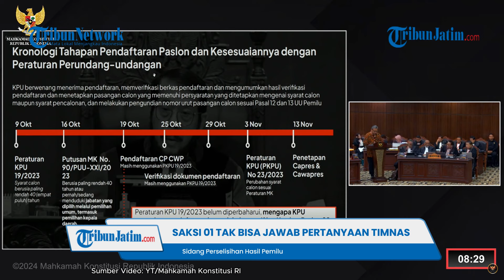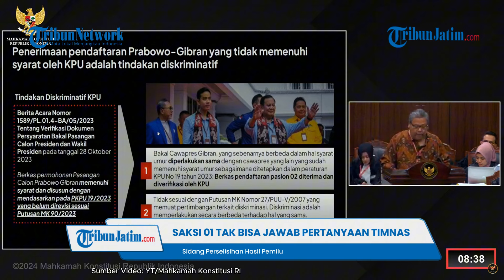KALA SAKSI AHLI ANIES-CAK IMIN TAK BISA JAWAB PERTANYAAN KUBU 01! Minta Tanyakan Langsung ke Bawaslu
VP: Bimayur

TRIBUNJATIM.COM -Sidang lanjutan perkara Perselisihan Hasil Pemilihan Umum (PHPU) Pilpres digelar hari ini pada Senin (1/4/2024).

Saksi ahli kubu Anies Baswedan-Muhaimin Iskandar, Bambang Eko mendapat sejumlah pertanyaan baik dari termohon maupun pihak terkait.

Pihak Anies-Cak Imin mempertanyakan soal pelanggaran pencalonan Gibran Rakabuming Raka sebagai cawapres Prabowo Subianto di Pilpres 2024.

Salah satu poin yang ditanyakan ialah, apabila pelanggaran itu tak dilaporkan ke Bawaslu apakah tertutup untuk mempermasalahkan hal ini.

Menjawab pertanyaan itu, Bambang lantas menjelaskan soal tugas Bawaslu.

Namun, pernyataan itu langsung disela oleh Hakim MK karena dinilai penjelasan normatif.